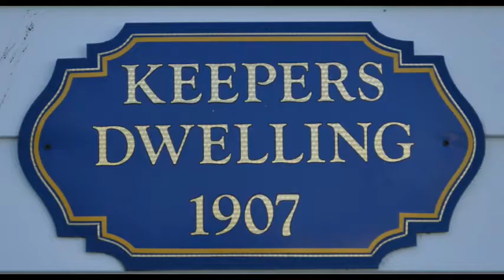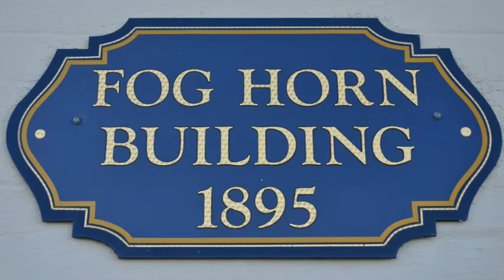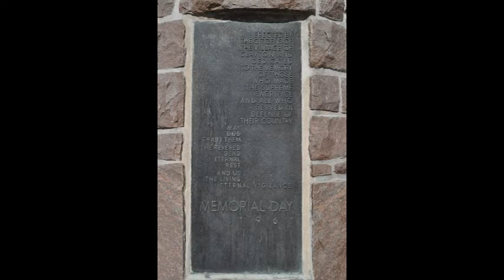Lighthouses Along St Lawrence River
DAY:  10             Lighthouses Along St. Lawrence River                       10-11-12